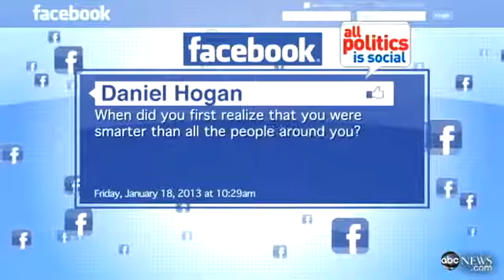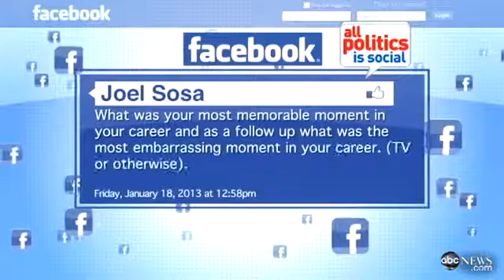`This Week` Web Extra: George Will Answers Viewer Question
ABC News' George Will answers viewer questions from Facebook.